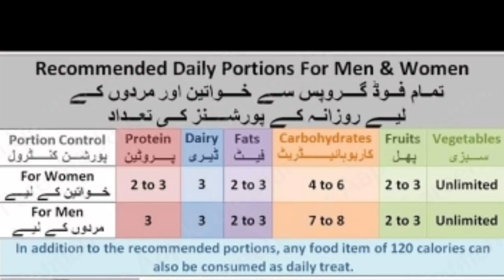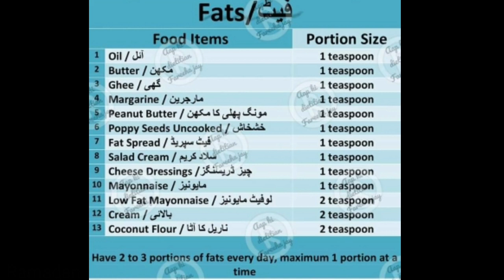Reduce Weight With Ghee And Butter Portions || وزن کم کرنے کا بہترین طریقہ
Thus Is fat Portion video i learned from Fareeha Jay